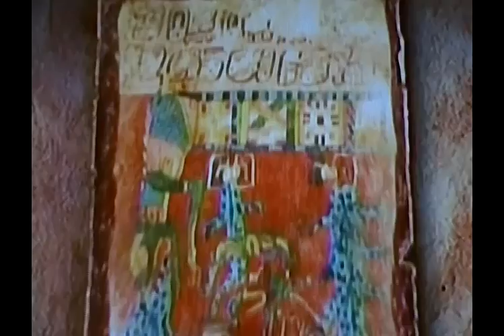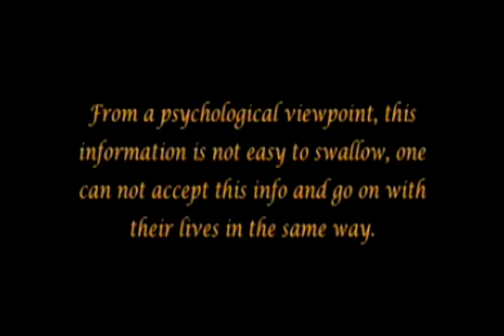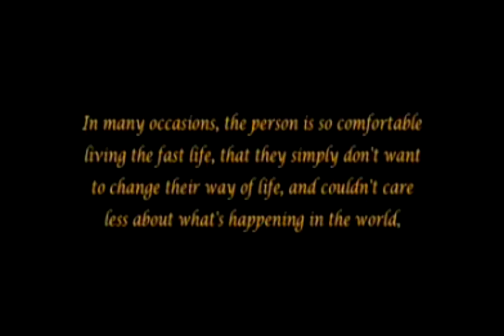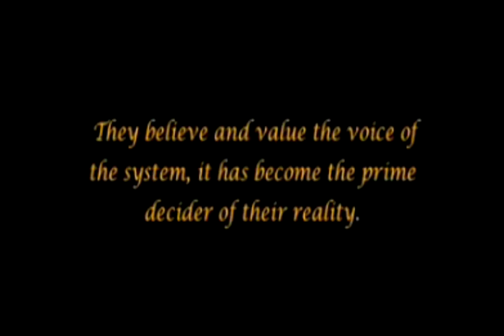2012 Underground Shelter Project part 13 of 16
This is a 16 part series trying to give people a look at whats going on in the world. Sometimes people aren't able to connect the dots , sometimes they don't care to. Or sometimes they just aren't able to find all the information in one place.

This is some of the events I see building up to 2012 at which time I strongly believe the world is going to be put in a state of Chaos by astronomical events, maybe solar or a combination of things begining with the alignment.

You can call me what ever you want, but all the great profits from around the world that never knew each other or their works seem to all have the same visions about 2012, that not just something we should look past. There has never been a date in time where so many events are possible, events that may change everything we know.

The Ancients have been telling us this since that last catoclysim. Read the facts, do your own homework,study before you run your mouth as I have studied none stop for 4 years now, I watch the trends, I look at the signs, I READ constantly, I compair notes, I look at the flakes version of things and I look at the scientists version of things and somewhere in the middle is where you find your answers.

Don't be affraid to learn new things, what we have been taught in those really expensive text books are NOT always right. There has been a grose scientific coverup of Anthropology,Geneology,specially archeology in general, because no body wants to have to rewrite history and God knows scientists hate to be proven wrong, but we now have a new generation of scientists and researchers out there like my self that only want the truth and the world has the right to know our history as Humans.

The more you read and see that a creation story was written down 1000 Years before the Bible was even a twinkling in anybodies eye, and uses words Like  "We Created Them in our Image"
You find that the stories from the Bible sound a lot like the stories from The first advanced civilization " The Sumerian's"

There are too many things that we've been taught that if you really think about don't make any since at all. Then they use words like Faith, and Blind Obediance, How can you put all your faith in MAN, all man has ever done is lie and lead you down bad paths in order to make them look like Gods, they have controlled us with man made religions that dont make since.

I could go on for days but this video series leads up to a point being that I want to build an underground shelter facility able to sustain life for up to 30 people for 2 years plus.
We will have an abundance of electrcity with 2 wind turbines 2 underground generators,2 battery bank of 98 long life batteries,solar panels a new cheaper brand from a company in california they trap more of the suns rays and produce much more electricity and they are much much cheaper and could actually be used asshingles on a roof,Plus underground natural gas enough to last for 3 years,fresh food that will be grown with special LED lights made specially for growing , Plus there is a huge amount a storage which we will be storing enough millitary rations to last 30 people 3 years, except these are consumer grade and they are a bit better that what they feed our troops.I've tried them and they are actually great!

We'll have a state of the art communication station, several thousand Gigs of music,movies,Tv shows,video games, books,board games and on and on.
Our life support system is state of the art, all connected to a main frame so that we can take care of a problem before it even happens. We'll be like astronauts but underground waiting for the dust to settle what ever that may be.

I want to know if something does happen that I did everything I could to protect my children and as many other people as I possibly could. This facility is able to be added to an built on to so that we can build a large community which is what I'm hoping to accomplish anyway. We need all kinds of people with special skills, from scientists of several fields of study, to engineers of all kinds. If this isn't a large scale science project I don't know what is. Putting a group of people in a living condition that isn't like some stupid show on MTv, this will be real life and every boidy will have a job to do and ever job will be as important as the next, because our job as a whole is to keep ourselves alive.

This is not for profit this is for life

Sincerely,
Eric Thomas